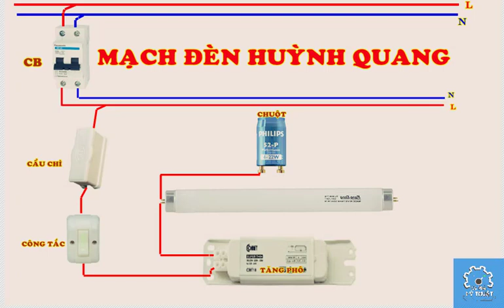Mạch Đèn Huỳnh Quang (Công Nghệ 9)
Mạch Đèn Huỳnh Quang
Cà Phê Kỹ Thuật - Hộ Trợ các bài học về kỹ thuật điện online cho các bạn học sinh sinh viên tại nhà mùa dịch COV 19.
Chúc mọi người bình an..!